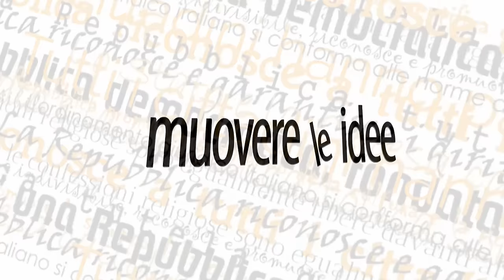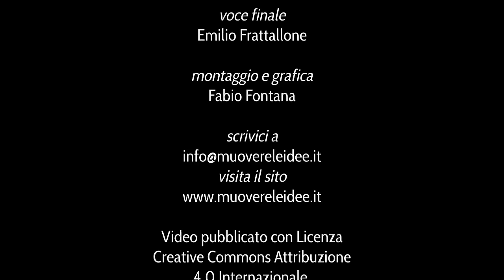La Mafia spiegata da Nando dalla Chiesa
Tutto quello che c'è da sapere sulle organizzazioni mafiose, spiegato dal più grande esperto italiano, Nando dalla Chiesa: perché Cosa Nostra, 'Ndrangheta, Camorra non sono forme di delinquenza comune ma forme di potere, in cosa consiste questo potere, le stragi, l'espansione nel Nord Italia, la trattativa fra stato e mafia e molto altro.